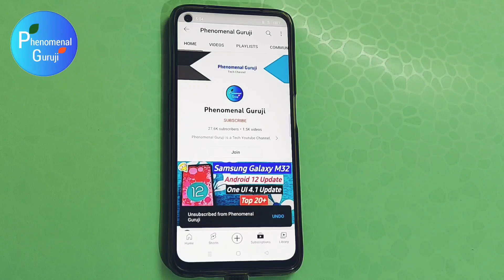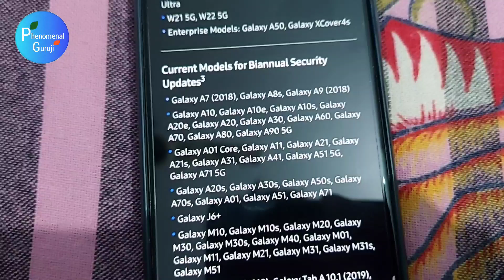Samsung Galaxy M31s New Update Policy - Biannual Security Updates